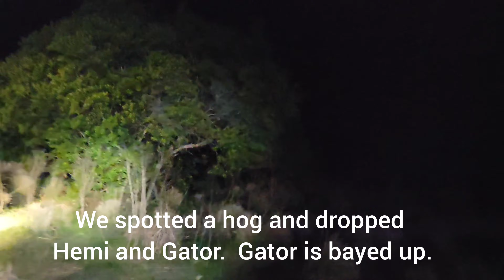Hunting Florida Hog Hunt With Dogs And Swamp buggys Hog Removal